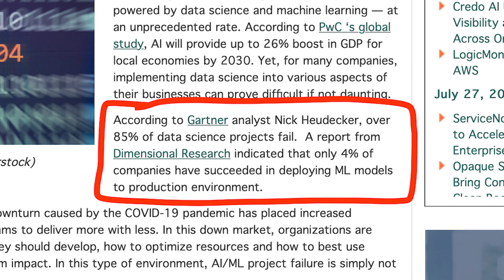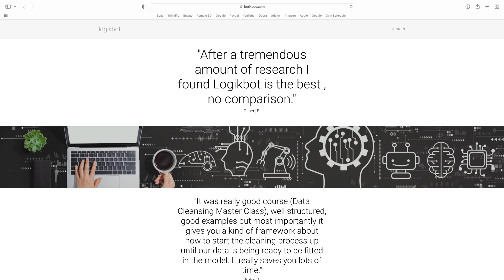Real-World Questions and Answers in Machine Learning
Let's clear some things up.